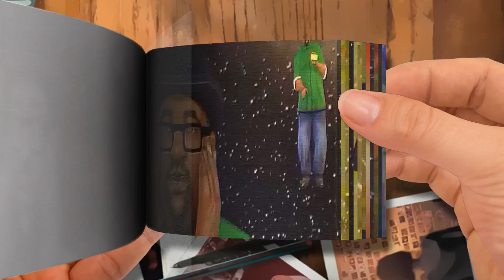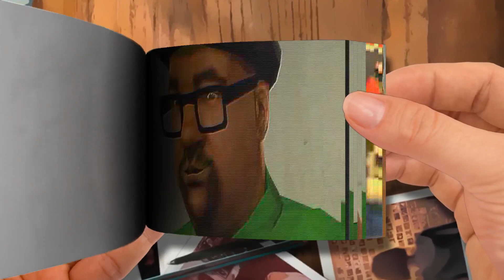Big Smoke Eats Cheese Everyday SFM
🌈 Moon Cartoon FlipBook
Thanks! 💖💖💖💖💖